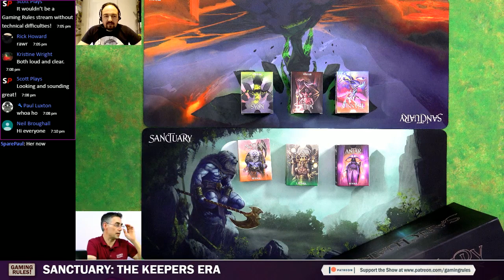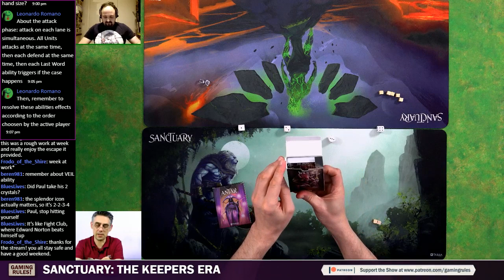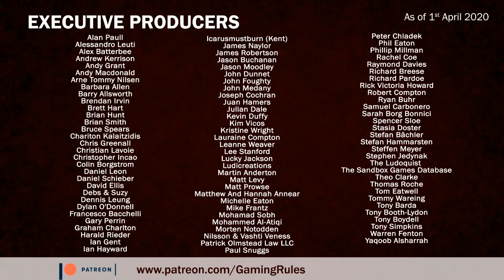Sanctuary: The Keeper's Era - Tutorial and Playthrough with Paul Grogan from Gaming Rules!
This video is a series of tutorial and playthrough videos for Sanctuary: The Keepers Era